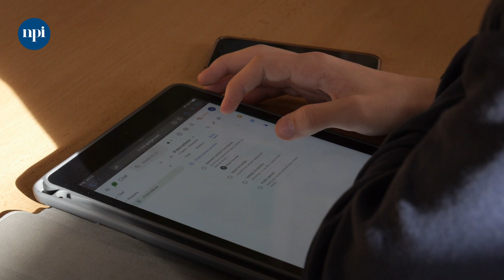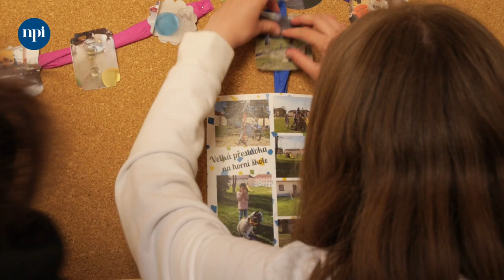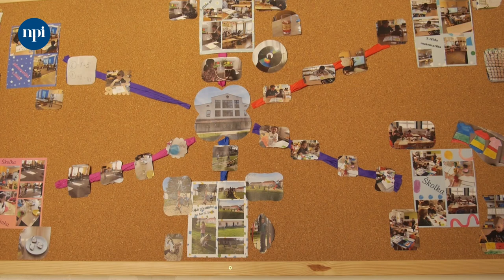DigiPořad: Jeden den v životě školy jako trvalý projekt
Projekt žáků 9. třídy, pod vedením jednoho z nich v sobě měl všechno, co projekt má mít. Má jasný cíl i výstup, staví na zkušenostech a vlastní iniciativě žáků, je spjatý s každodenním životem, žáci spolupracují v týmu, učitel je průvodcem. A v neposlední řadě probíhala průběžná i závěrečná reflexe toho, co se žáci danou aktivitou naučili, co jim to přineslo. To vše za podpory vedení školy v čele s ředitelem.